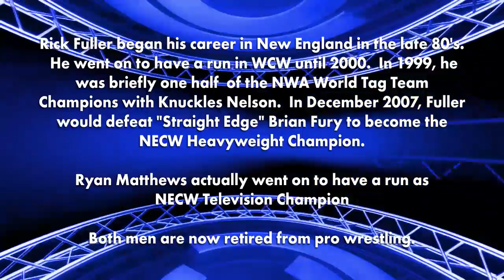NECW Legendary Ep 6 - Big Rick Fuller vs. Ryan Matthews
From November 17, 2004 to December 24, 2009, New England Championship Wrestling presented the first pro wrestling television series created and distributed exclusively via the Internet.  We called it NECW TV.

Before there was You Tube, before social media really took hold, and just around the time that high speed internet connections became common, NECW hosted the shows on its own website.  It was an immediate sensation, drawing tens of thousands of viewers worldwide every week.  It was the first time original independent wrestling could be experienced online, on a regular basis, in a manner that provided a somewhat satisfying viewing experience.

The series got a great deal of publicity and NECW TV became a very real tool that our fledgling promotion could use to build a fan base and give its stars a platform to show their skills to a truly worldwide audience.

NECW TV was a true innovation.  The series would run for 195 episodes leading to runs on cable and broadcast TV.   While the original episodes are no longer available online, in this limited series we’re going to open up the vaults and show you some of the moments that made New England Championship Wrestling LEGENDARY!